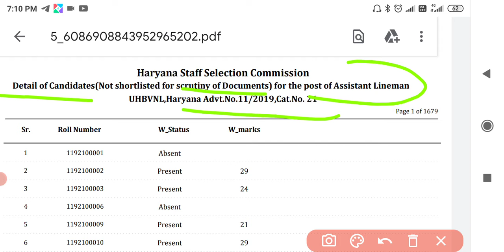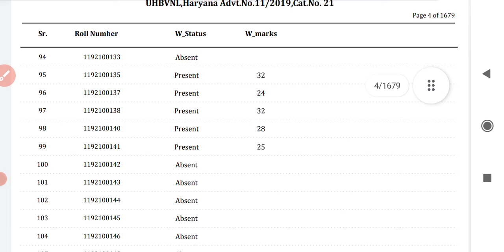Hssc latest updateअभी-अभी आया नया नोटिस क्या कुछ आया नोटिस में Alm cat no. 21 detail result UHBVNL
Taligram link